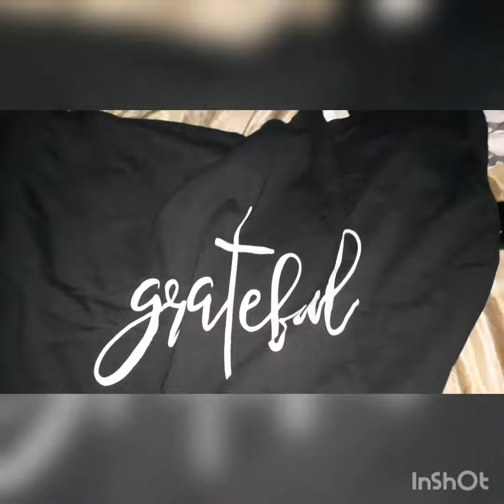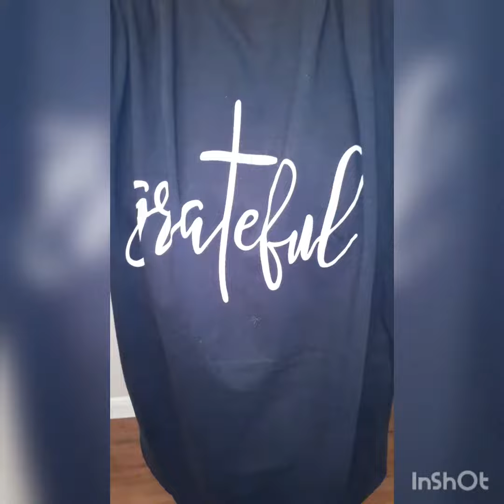Grateful T shirt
This shirt is very comfortable and it looks nice. I accidentally ordered a larger size but it's ok because I will use it at home.